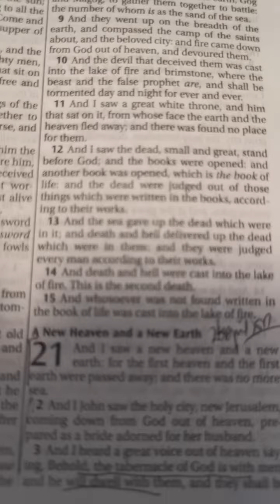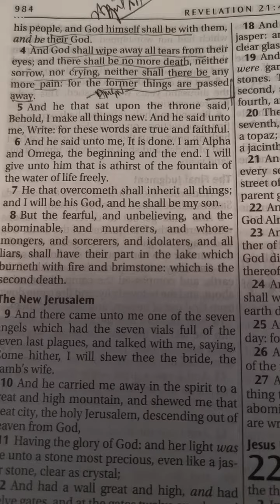The Living Word of God. Scripture Revelation 21:1-4 KJV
And I saw a new heaven and a new earth: for the first heaven and the first earth were passed away; and there was no more sea. [2] And I John saw the holy city, new Jerusalem, coming down from God out of heaven, prepared as a bride adorned for her husband. [3] And I heard a great voice out of heaven saying, Behold, the tabernacle of God is with men, and he will dwell with them, and they shall be his people, and God himself shall be with them, and be their God. [4] And God shall wipe away all tears from their eyes; and there shall be no more death, neither sorrow, nor crying, neither shall there be any more pain: for the former things are passed away.